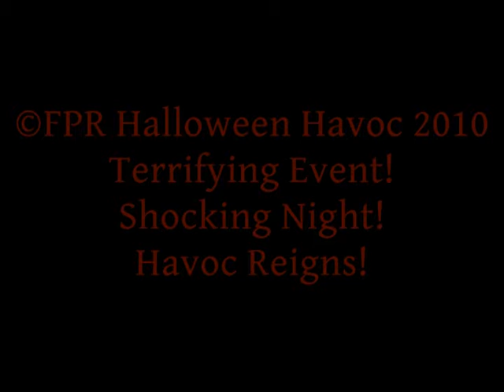FPR Halloween Havoc 2010 (10/31/10) Highlights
Highlights from FPR Halloween Havoc 2010! Features The Rock vs Foley in a cage, Alissa vs Victoria, Orton/Austin, Rey/Ultimo/ Haze vs Del Rey, Taker vs Muta vs Sting, the Chamber of Horrors and much much more!!!